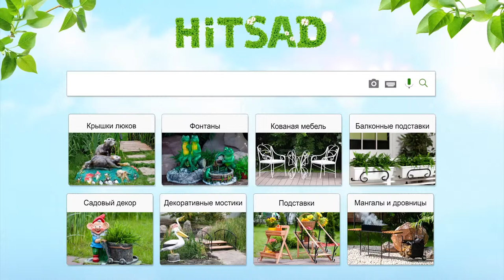Комплект садовой мебели